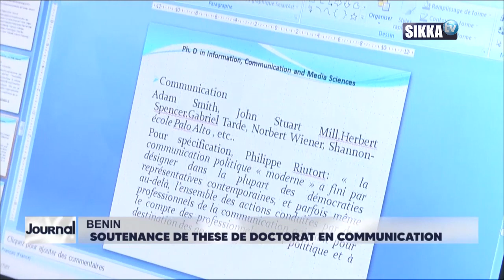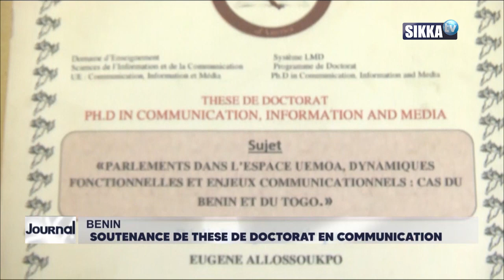JOURNAL/SIKKA/12H - 27 12 2020